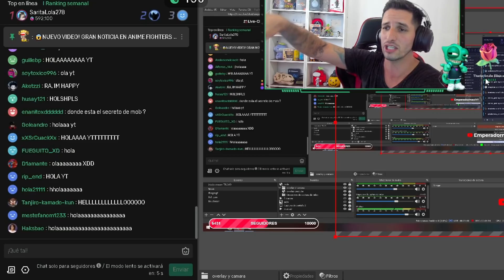UPDATE 16 ANIME PUNCHING SIMULATOR CODES ROBLOX *SECRET EGG* NUEVOS CODIGOS *ACTUALIZACION*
AMIGOS, se actualizo anime punching simulator donde tenemos nuevos codigos, nuevo huevo secreto (secret egg), areas de entrenamiento y demas.. los amo wapos

🔴 ROBLOX 🔴